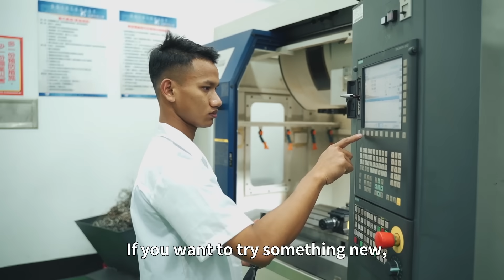Let's Study in Taiwan to Fulfill Your Dreams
🙋 If you would like to do research,
🙋‍♂️ If you want to try something new,
💁‍♂️ If you want to work hard and play harder,

👉 I will definitely recommend Taiwan.